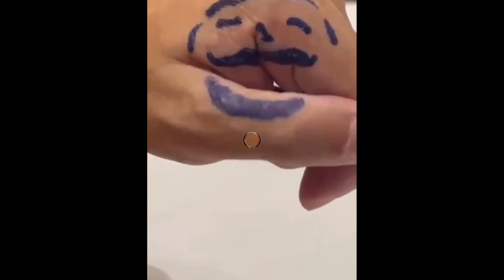Asawa ni Korina Sanchez Na Si Mar Roxas TINURUAN Sina Pepe At Pilar Sa Pagkanta Gamit Ang Kamay